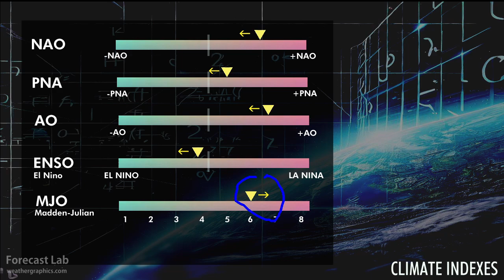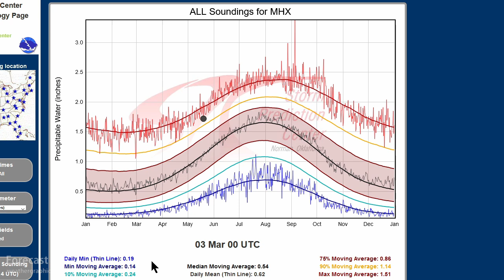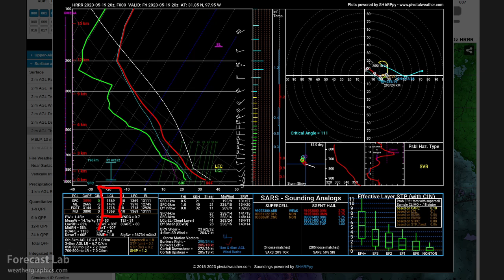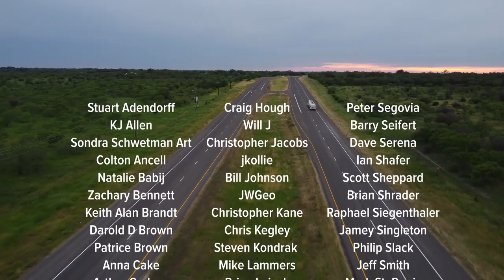Fri 5/19/23 - US weather | A strange May pattern | GFS and ECMWF are in disagreement [Forecast Lab]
0:08 Introduction
0:33 Climate indexes
1:08 Surface analysis
2:52 Alaska
3:14 Canada
3:49 Northeast US
4:23 Southeast US
5:00 Southern Plains
7:12 Northern Plains
8:33 Southwest US
9:06 Northwest US
9:43 Detailed forecast
12:39 ECMWF difference
13:27 Southeast US troughing
14:16 Southern Plains update
14:51 HRRR on AWIPS
17:16 Closing